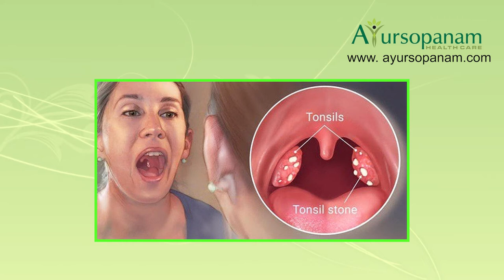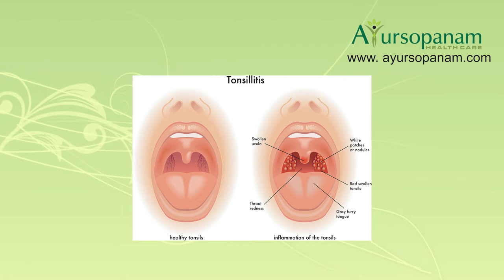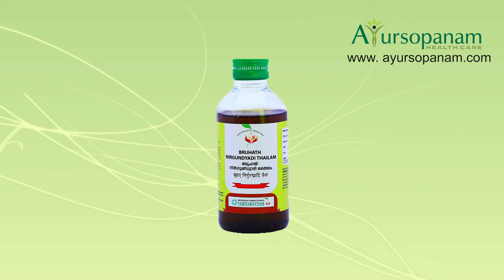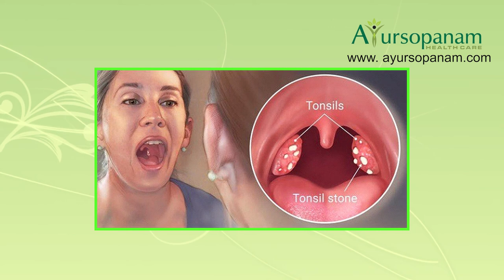Howtotreat tonsillitis|dr.k.Muraleedharan pillai|Symptoms of tonsillitis|Ayursopanam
For more medicines & advices about Tonsillitis, book your Online consultation with Prof. Dr. K. Muraleedharan Pillai (Rtd.